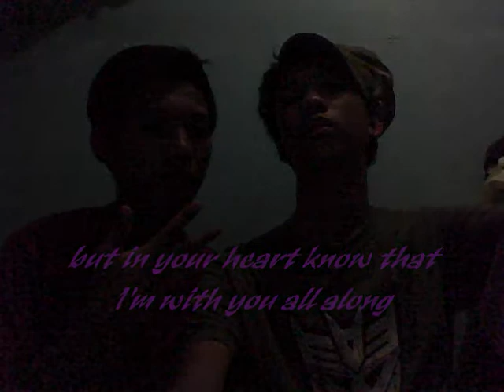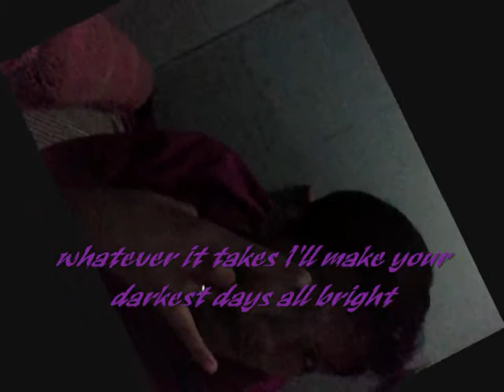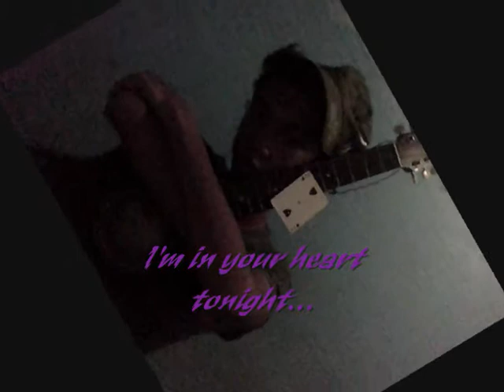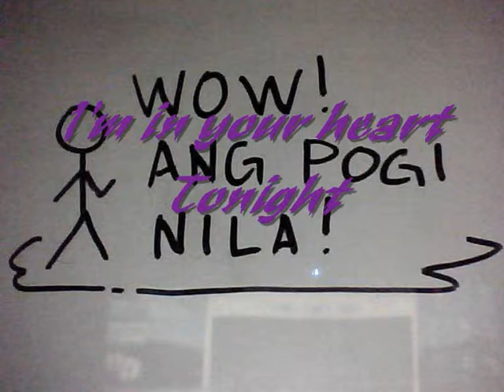Magbanua Clan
alay sa magbanuang pinoy yehba!!